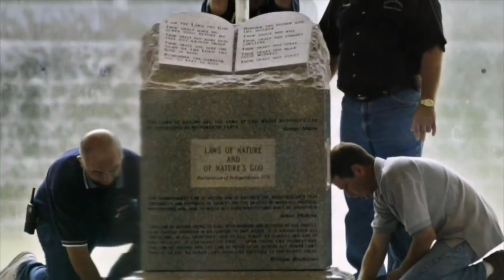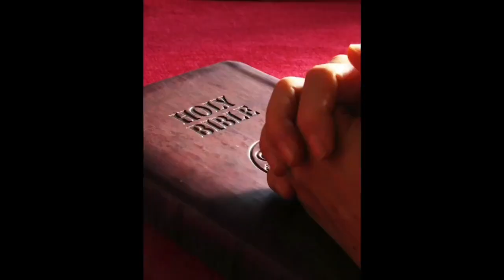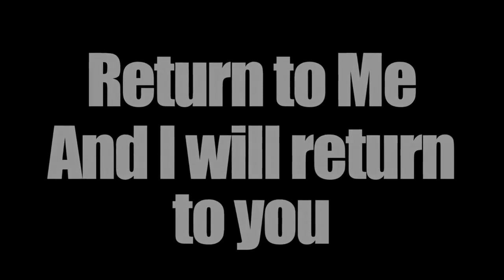TheReturn Announcement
TheReturn coming September 26, 2020.